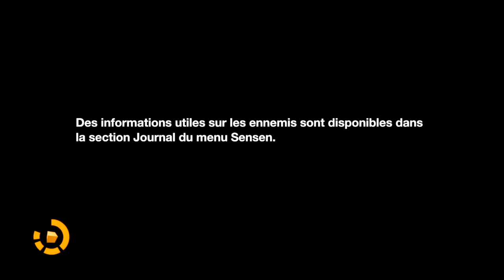Remember Me (FR)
Remember me - Découvre l'introduction de "Remember Me" dans cette vidéo de gameplay PC en français.

Remember Me est le premier jeu beat'em all des développeurs français Dontnod vous mettant dans la peau de la superbe et succulente Nilin, une "eroriste" à la recherche de sa mémoire perdue. L'épisode a été tourné en juillet, donc je sonne légèrement différent ;)

REMEMBER ME (JEU PC)
Développeur : Dontnod
Editeur : Capcom
Genre : Beat'em all

Neo-Paris 2084

Les souvenirs personnels peuvent à présent être numérisés, achetés, vendus et échangés. Les dernières formes de vie privée et d'intimité ont été balayées au profit de ce qui semble être l'évolution logique de l'explosion des réseaux sociaux, initiée au début du 21ème siècle. Les citoyens ont eux-mêmes accepté cette société sous surveillance en échange du confort que seule la technologie intelligente pouvait offrir. Ce commerce de la mémoire donne un pouvoir immense sur la société entière à une poignée d'individus.

Remember Me™ est un jeu d'action-aventure à la troisième personne où les joueurs incarnent Nilin, une ancienne chasseuse de mémoire d'élite qui a la capacité de pénétrer dans l'esprit des gens pour voler ou même altérer leurs souvenirs. Les autorités, effrayées par ses connaissances et ses capacités, ont arrêté Nilin et ont effacé sa mémoire. Après s'être évadée de prison, Nilin part en quête de son identité, aidée par son seul et dernier ami. Sur les traces de son passé, elle sera traquée par les personnes à l'origine de cette société sous surveillance.